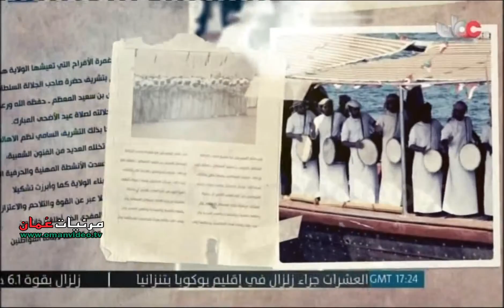السلطان قابوس وهو يشهد المهرجان البحري بمناسبة عيد الأضحى المبارك بولاية السويق - عام 1998 م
سلطنة عُمان